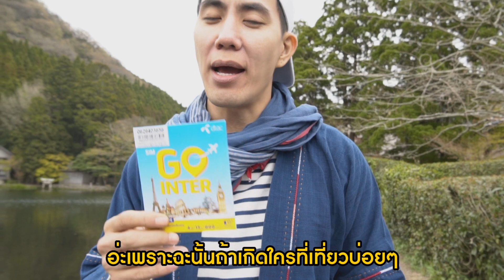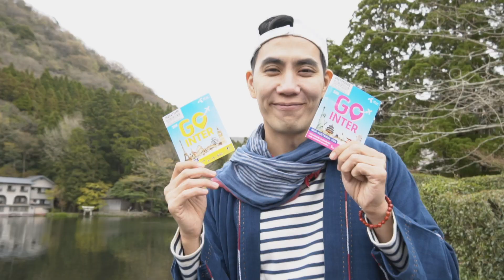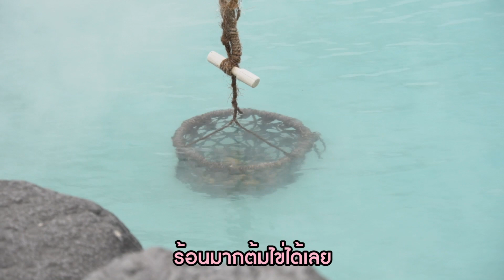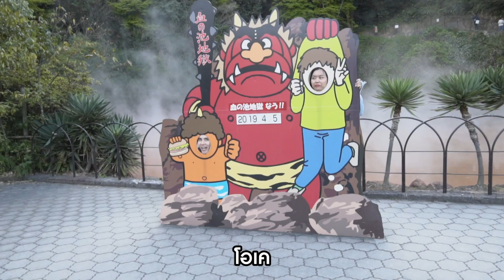AtimeOnlineTV พี่ไปดู หนูไปด้วย EP.4 เดินแบบเฟี๊ยตๆ เที่ยวเมืองน้ำพุร้อน!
พี่ไปดู หนูไปด้วย! Vlog ที่จะพาคุณเพลิน เหมือนเดินไปเที่ยวเอง